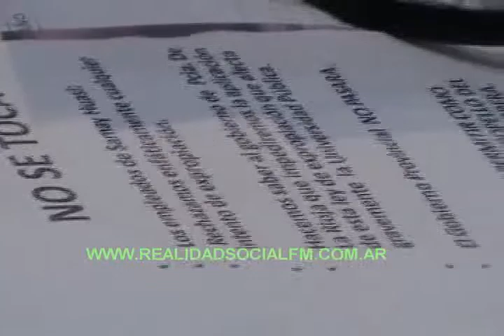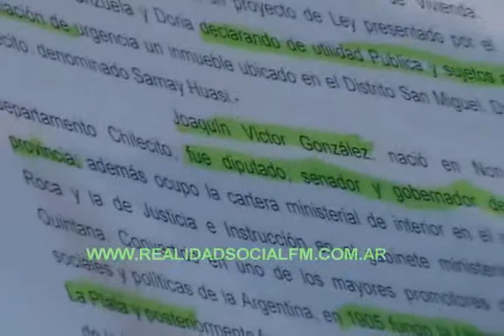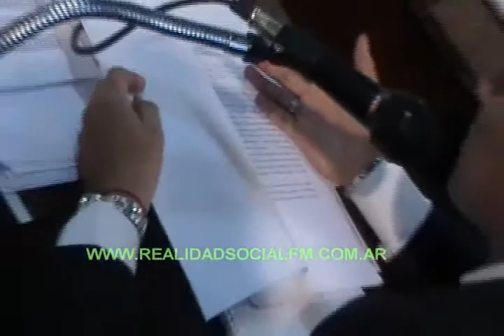YAÑEZ tema Samay Huasi no avalaran ningún atropello